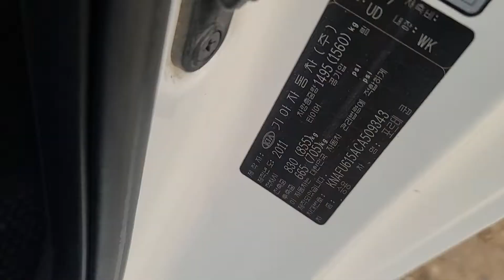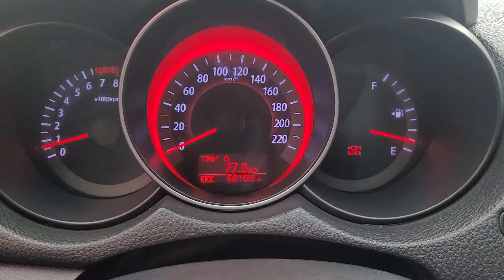FORTE KNAFU615ACA509343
Autoleader